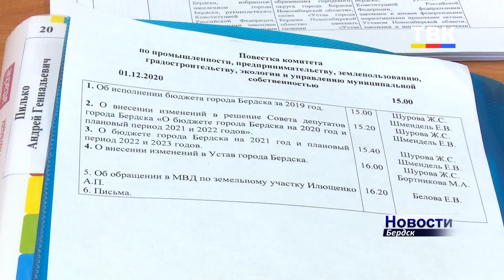Чья земля? Бердские депутаты вопрос о землях под набережную хотят обсудить с руководителем ОМВД